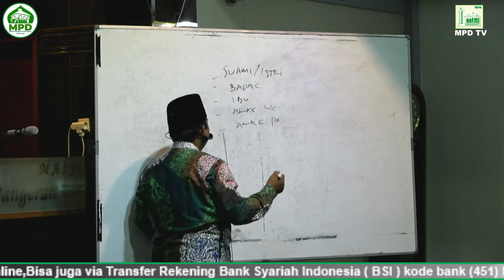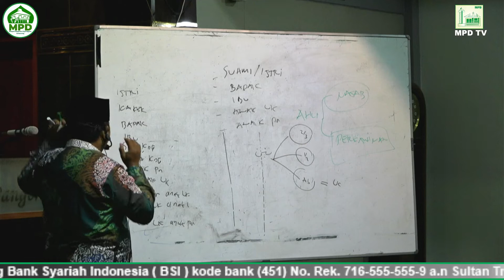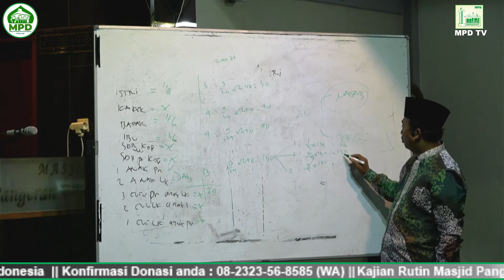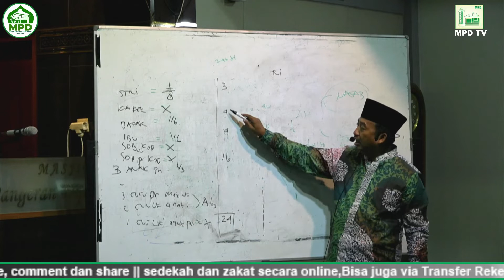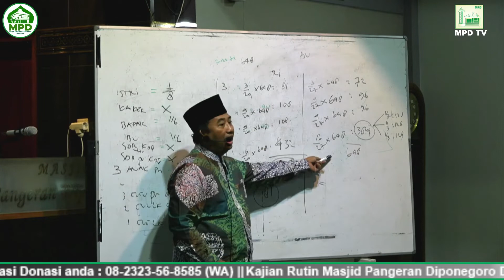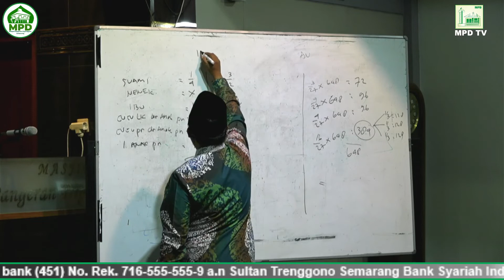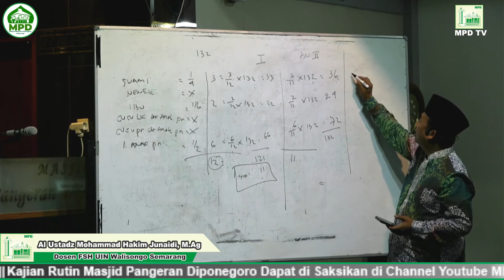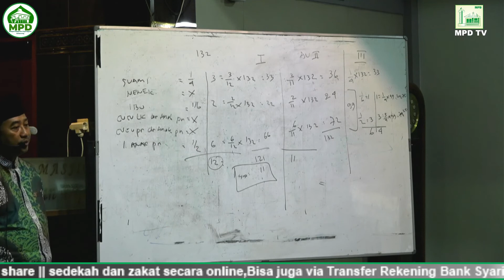Mawaris || Menghitung Harta Waris dari Kasus per Kasus || Ust. Mohammad Hakim Junaidi, M.Ag.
Hai Sahabat yuk berinfaq, sedekah dan zakat secara online,

Bisa juga via Transfer Rekening

a.n Sultan Trenggono Semarang

Konfirmasi Donasi anda : 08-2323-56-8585 (WA)